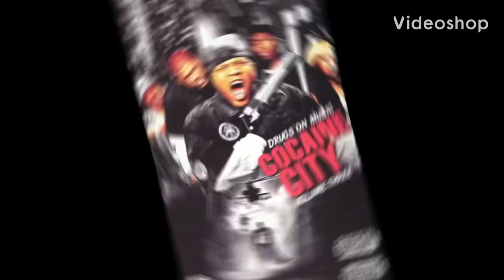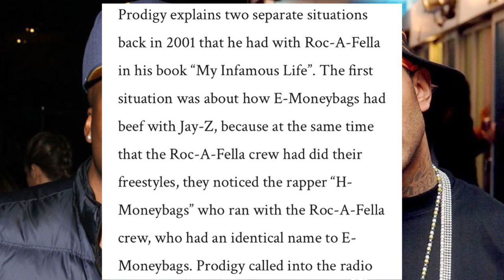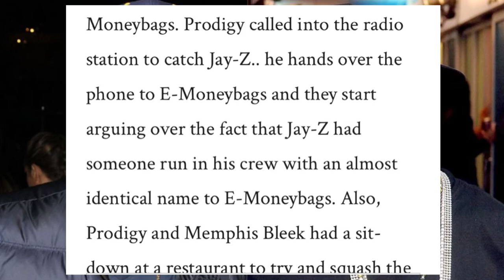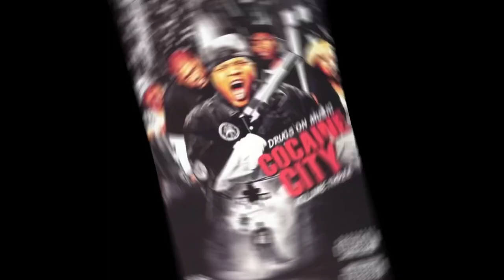Prodigy KN0CKED OUT Memphis Bleek During Mobb Deep & Roc-A-Fella Beef??